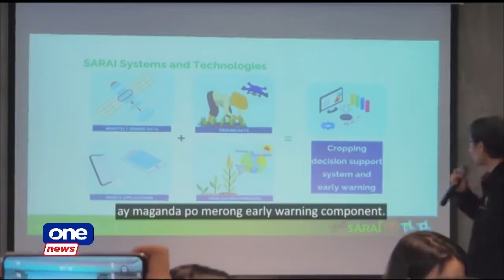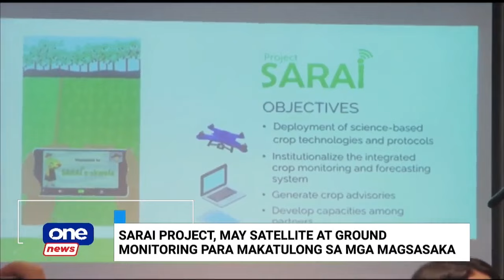One News Now | Ben Tulfo announces Senate bid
• Remulla recommends filing charges vs Tony Yang than deportation
• Ejercito: Guo just a pawn in illegal POGOs
• Nothing to be alarmed about China’s growing presence in WPS: Navy
• SARAI Project brings La Niña-ready technology